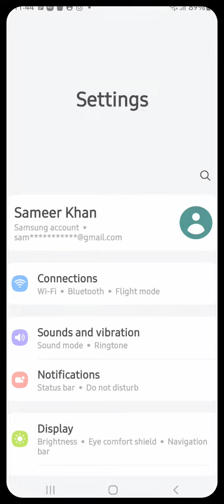How To Take Screenshot Samsung Galaxy M04, Screenshot Setting ,